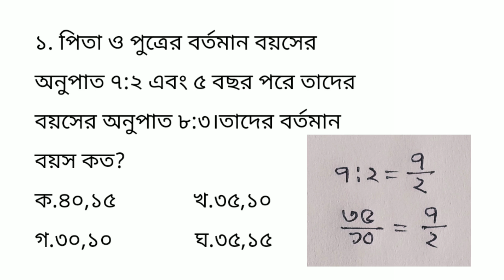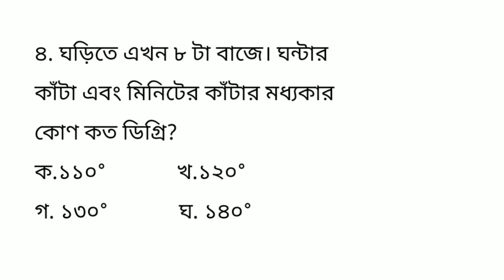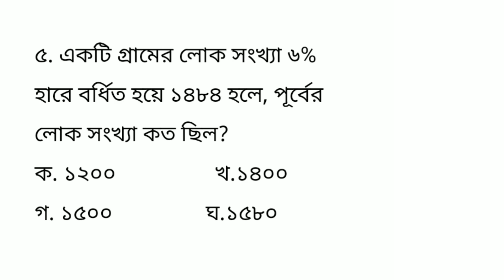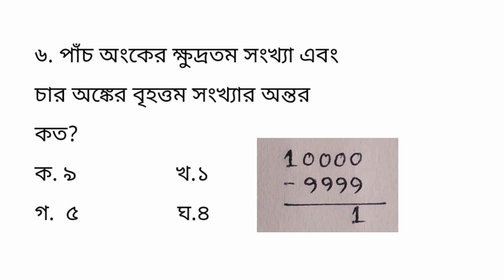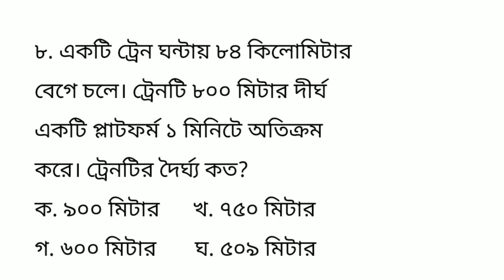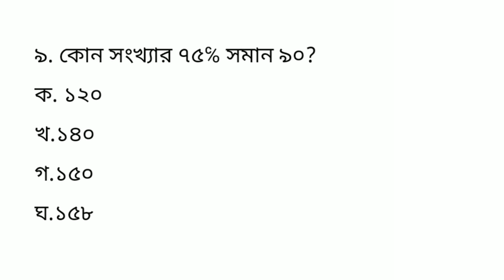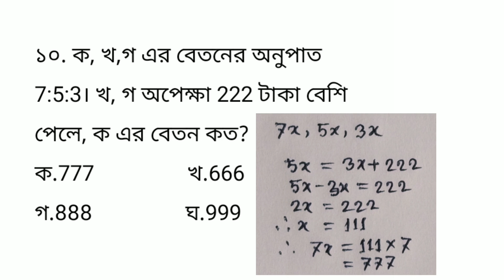প্রাইমারি নিয়োগ পরীক্ষার গণিত সাজেশন|Primary Job Preparation|Job schooling by mamun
প্রাইমারি নিয়োগ পরীক্ষার গণিত সাজেশন|Primary Job Preparation

২য় ও ৩য় ধাপের পরীক্ষার জন্য আজকের এই ভিডিওটি যথেষ্ট উপকারী। গুরুত্বপূর্ণ এই ১০ ধরনের অংক থেকে পরীক্ষায় কমন পড়বেই ইনশাআল্লাহ।আর অংকগুলো করা হয়েছে সুপার শর্টকাটে।ভিডিওটি একবার হলেও দেখে নিন।

◆ধন‍্যবাদ◆